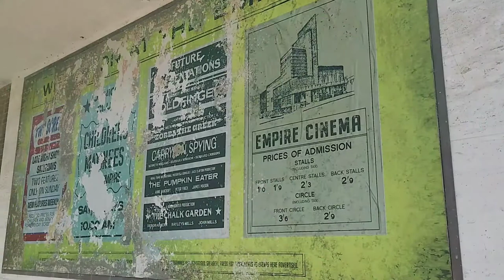Sam Mendes bids farewell to Margate! 'Empire of Light' film set closes.